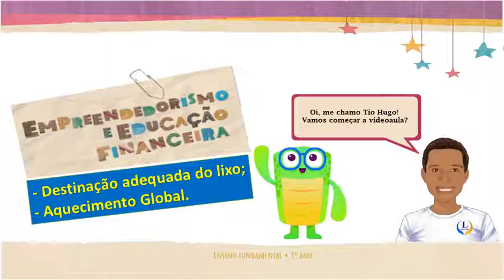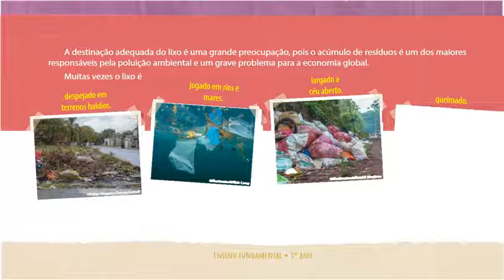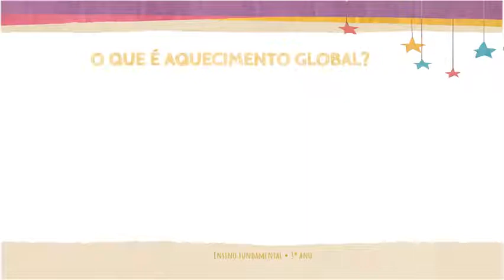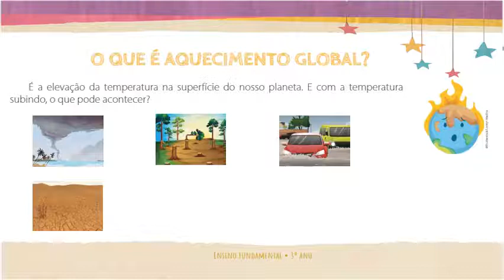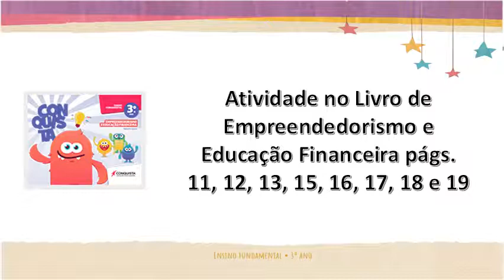Empreendedorismo e Educação Financeira - Destinação adequada do lixo e Aquecimento global